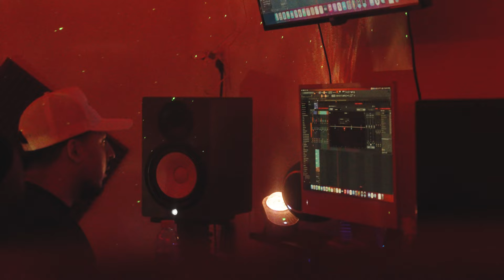BigBankBiggs - Dying Breed (Exclusive Music Video) | Dir. Infinite Scooba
BigBankBiggs - Dying Breed (Exclusive Music Video)
Dir. Infinite Scooba | Prod By Julian Cannon
Follow BigBankBiggs